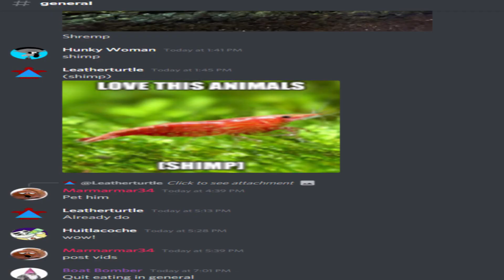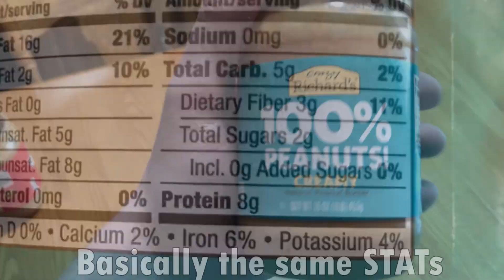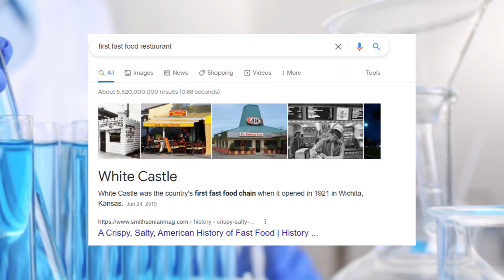You should STOP eating F00D but here is what I like to EAT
Hey buddy, we're going to talk about pigging out and my stomach.
Credit Song: RKVC - Outta Time